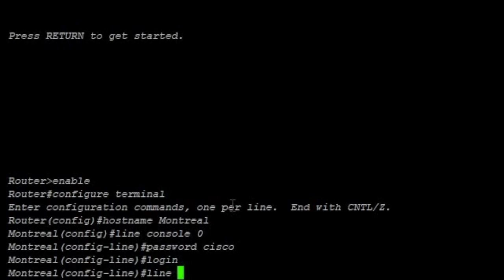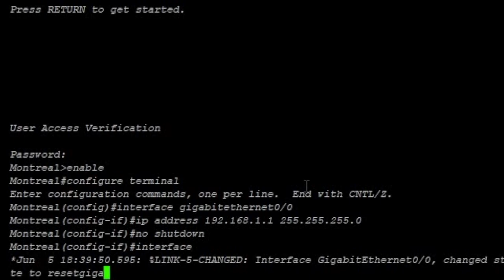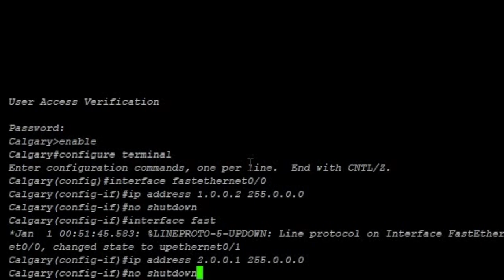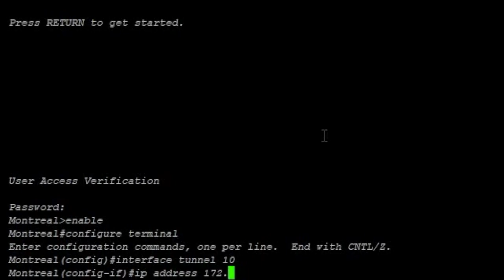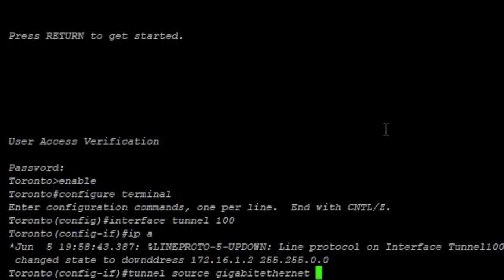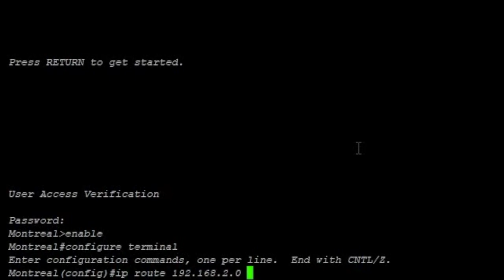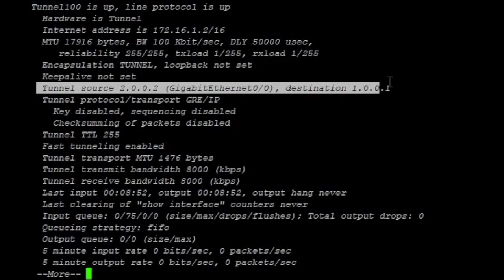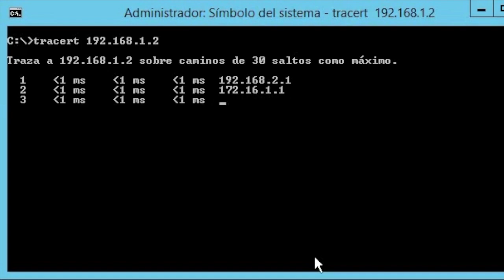¿Cómo configurar una VPN con ROUTERS CISCO?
Configurar routers CISCO creación de un túnel VPN

En esta practica de laboratorio con la ayuda de tres routers CISCO se configura y se utiliza el túnel VPN. Aprenderemos a comunicarnos de manera segura.

• Cablear la red
• Conectar su cable consola al router

¿Qué es un túnel VPN?
¿Router cisco con VPN?
Configuración básica de los routers
Configuración de las interfaces de los routers
Configuración de la ruta estática en el router
Verificar conectividad entre los routers
Creación del túnel VPN en router
Creación de la tabla de enrutamiento del túnel VPN

Uso de comandos:

Ping
Show interface tunnel 10

MS-DOS

Ipconfig
Ping
Tracert

Dispositivo         Interfaz                      Dirección IP      Mascara de subred   Gateway
Laptop                Consola                      N/A                    N/A                              N/A
Host Toronto     Fe0/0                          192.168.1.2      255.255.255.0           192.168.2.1
Toronto              Gigabitethernet0/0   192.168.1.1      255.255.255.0            N/A
Toronto              Gigabitethernet0/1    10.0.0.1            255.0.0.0                     N/A
Calgary               Fastethernet0/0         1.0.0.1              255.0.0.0                    N/A
Calgary               Fastethernet0/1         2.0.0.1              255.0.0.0                    N/A
Host Montreal   Fe0/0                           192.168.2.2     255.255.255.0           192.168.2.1
Montreal             Gigabitethernet0/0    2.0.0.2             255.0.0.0                     N/A
Montreal             Gigabitethernet0/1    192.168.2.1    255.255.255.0            N/A

También puedes leer mi trabajo:
El Arte de la Guerra SUN TZU "La Guerra contra los Hackers"
El Arte de la Guerra SUN TZU Seguridad en las Tecnologías Informáticas